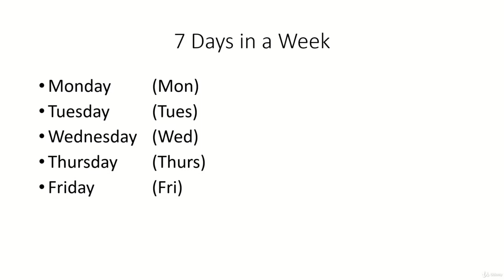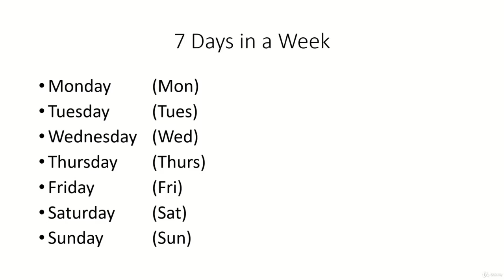Days of the week